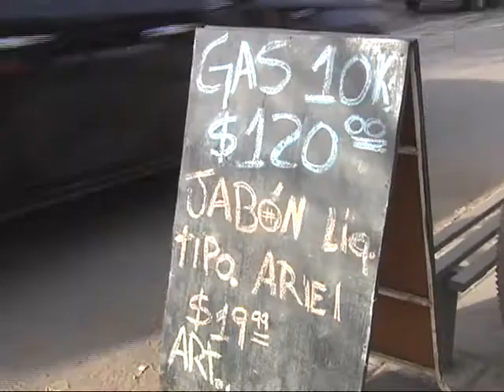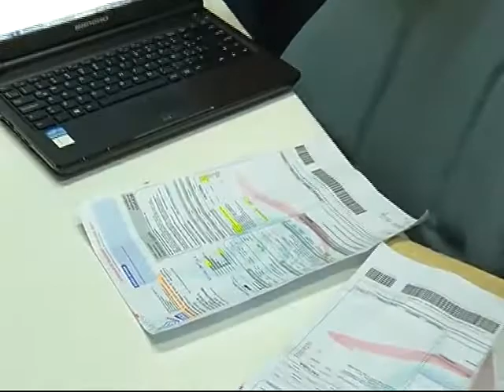Por el tarifazo, los vecinos acuden a un mix para calefacción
Los elevados precios, junto a las carencias en la provisión, obligan a una combinación entre energía eléctrica, gas y leña.